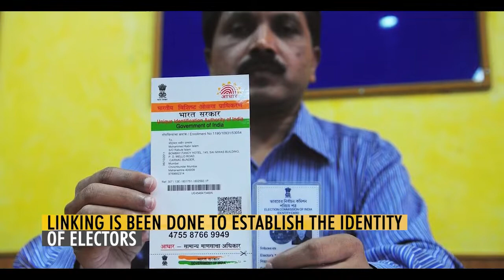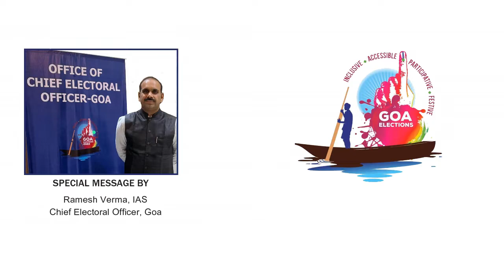Aao Aao Video | Bindiya Vasta Naik | Pravin Gawas | Daulat Palyekar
Encouraging Voters to link Aadhaar with Voter Card